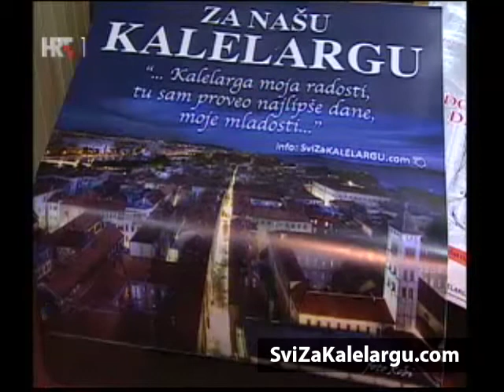Kako je Božidar Kalmeta prevario Zadrane (HTV 1) 13.4.2014.